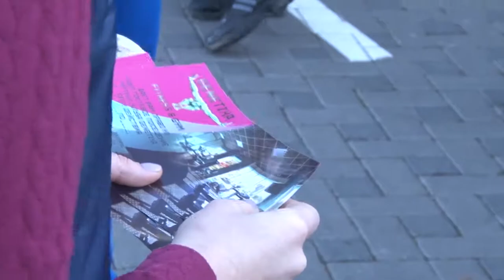"Молодежное утро" в Анапе